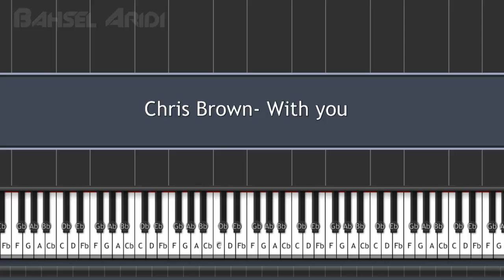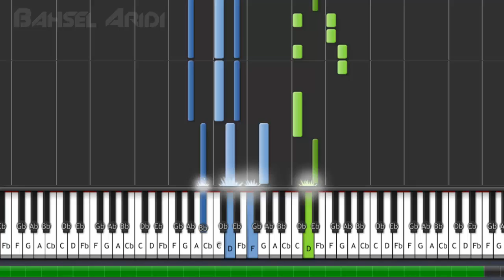Chris Brown- With You - Piano Tutorial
A piano tutorial using Synthesia Game for people that want to learn how to play this song on the piano/ keyboard. I hope you enjoy it and good luck learning it :)